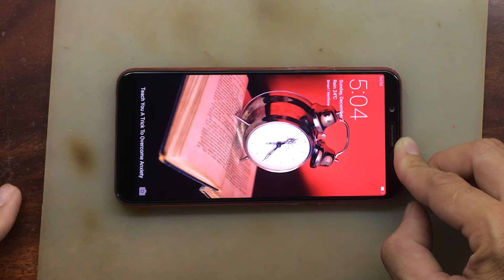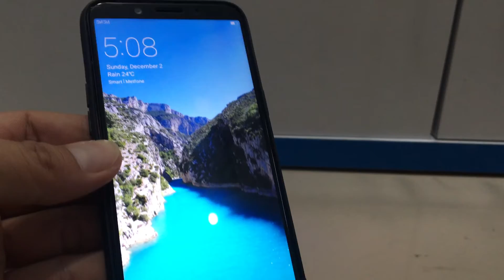Oppo A83 5D Tempered Glass Full Screen Protector